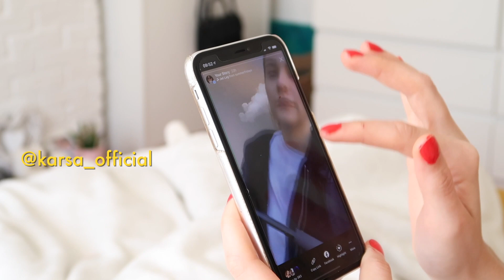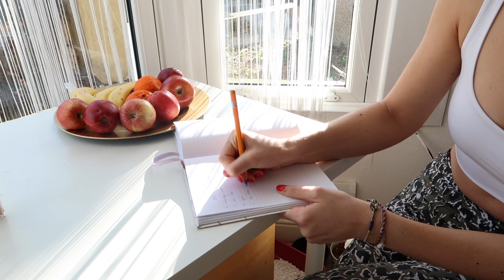MORNING ROUTINE 2020 | productive + skincare update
My productive morning routine in 2020

If U read the description leave a '☼' in a comment section for a good day :)